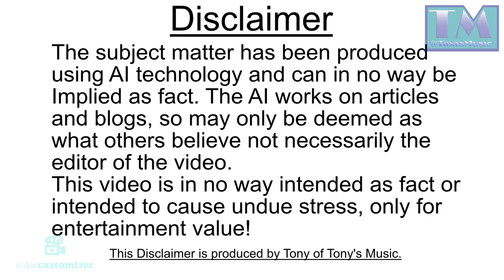Creating A Logo Part 1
This is a new Coursereel AI series on Creating A logo in this first part it gives reasons why a logo is important to your business or your business research paper!